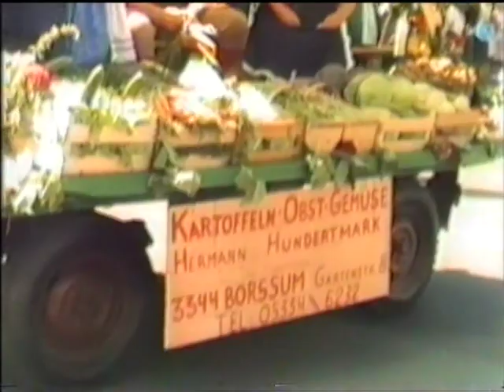Jofilm zeigt: Wolfenbütteler Altstadtfest 1985: Historischer Festumzug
Für Nostalgiker dürfte dieser Film sicherlich sehr interessant sein, denn er zeigt längst Vergangenes aus dem alten Wolfenbüttel. In einem Festumzug wird die Geschichte der Stadt präsentiert.
Es ist einer meiner ersten Filme, der einige Anfängerfehler aufweist.